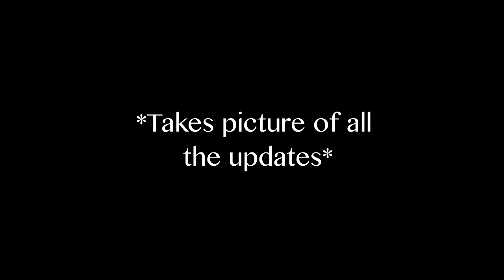1.10 Minecraft Reaction | Auto Jump??!!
⋆ Open me ⋆

♡Friends
I have no friends.
Yup, No friends in this video! XD

♡Music
Touch by Fransos Degrelle x Tarro

Texture Pack: Sharp Designs
Mic: Blue Yeto
Recorder: Screenflow
Editor: Screenflow